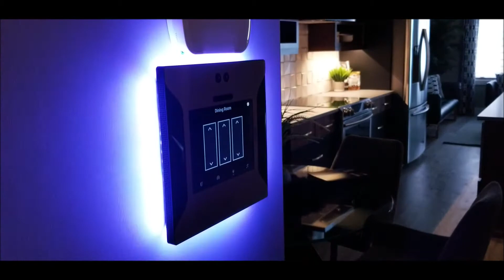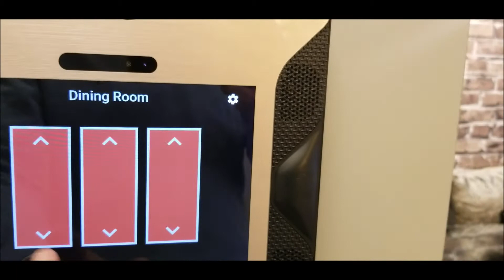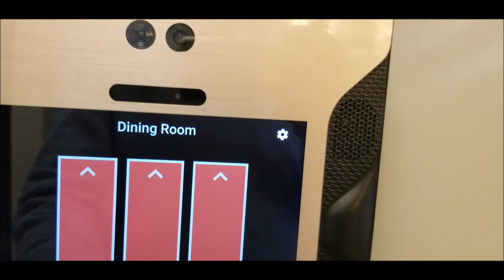Umbrela System in a Condo Show Home